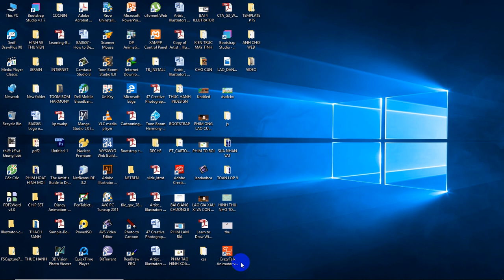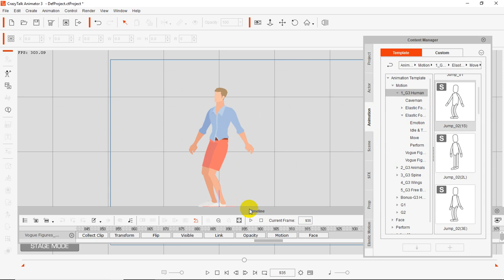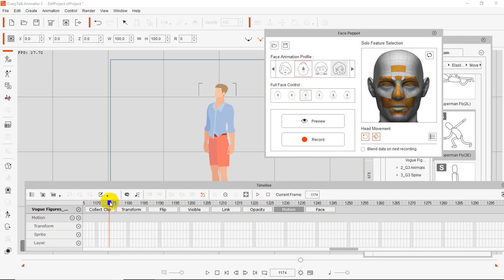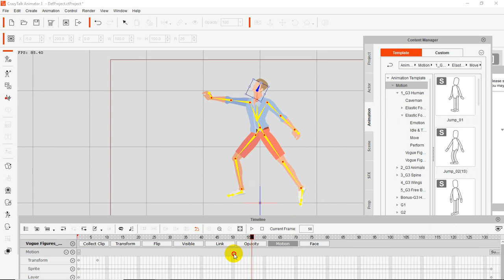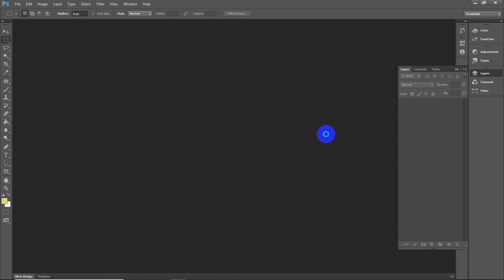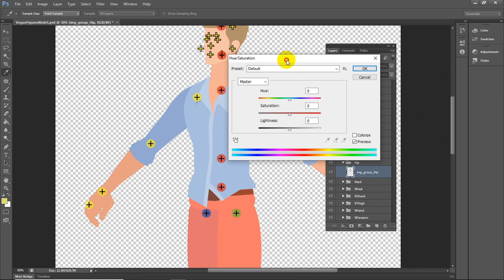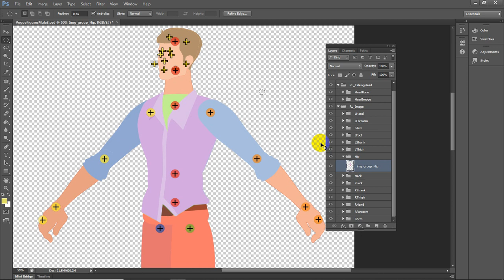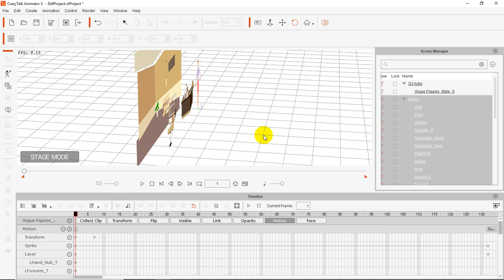Crazy Talk animation 3.3.,Rigging Và sửa nhân vật theo ý muốn, Vẽ nhân vật hoạt hình (2019)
Hướng dẫn làm phim hoat hình , Hoạt hình trẻ em, phim hoat hình, tự học làm phim hoạt hình,  chuyên cổ tích, chuyện cổ tich hay,
Crazy Talk animator ,